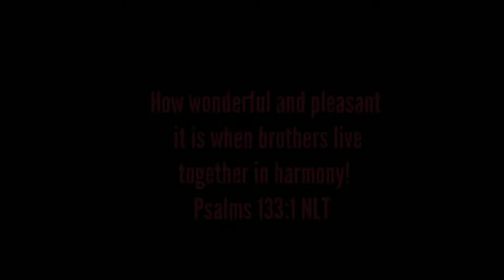NATURAL HAIRSTYLE FLAT TWIST UPDO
Here's a style for work or for that special occasion, suitable for an adult or a child.
THANKS TO:
Musician: Jeff Kaale
THANK YOU FOR WATCH. BYE!